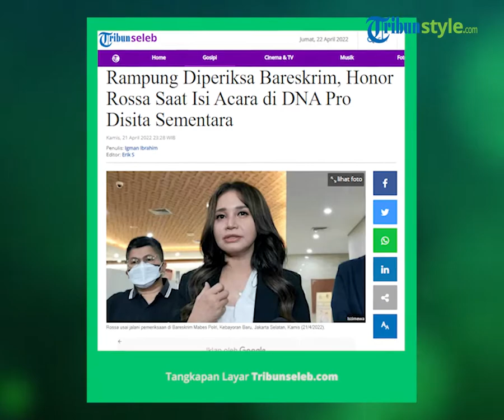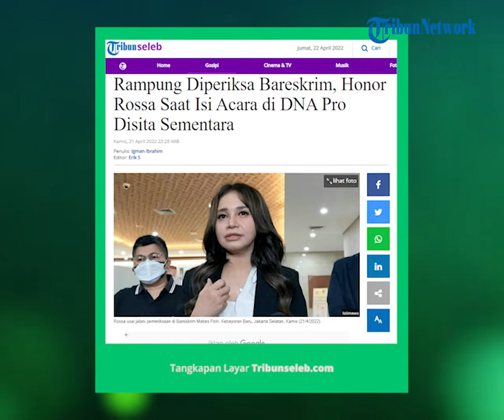Honor Manggung Rossa di Acara DNA Pro Disita Sementara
TRIBUN-VIDEO.COM - Penyanyi Sri Rossa Roslaina Handiyani alias Rossa menyelesaikan pemeriksaan dugaan kasus investasi bodong DNA Pro di Bareskrim Polri, Jakarta Selatan pada Kamis (21/4/2022) malam.

Dalam kesempatan itu, Rossa mengaku ditanya seputar kehadirannya sebagai pengisi acara yang diadakan DNA Pro. Dia kemudian telah memberikan penjelasan kepada penyidik Bareskrim Polri.